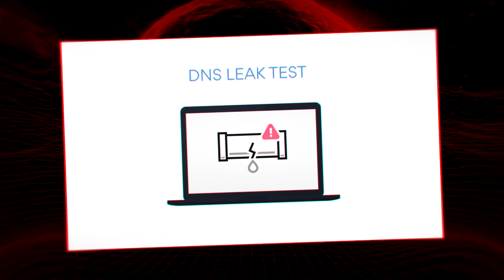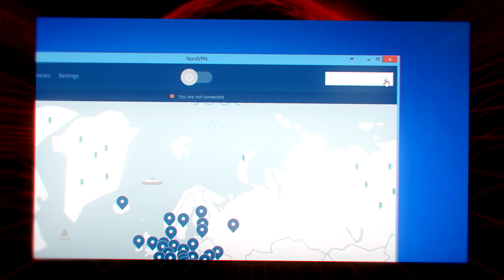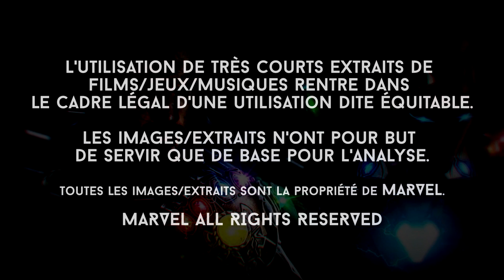AVENGERS ENDGAME NOUVELLE SCÈNE POST GÉNÉRIQUE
Avec le code: irosef

Tony Stark, nouvelle scène, professeur Hulk, Mystério, Thanos, phase 4, pierres d’infinité et surprises ? Parlons bien parlons nouvelle scène post générique d'Avengers 4 ENDGAME !

Nous sommes 155k dans cette réalité, probablement plus dans une autre ! Plus sérieusement, un géant merci pour votre soutien et votre confiance, vous êtes vraiment les meilleurs. (Merci pour les likes !)

- Musiques/OST :
Zane Alexander – xxxDRUG / 25 to Play

- Credits :
Toutes les images/extraits sont la propriété de Marvel Studios.
Société de production : Marvel Studios
Société de distribution : Walt Disney Studios Distribution

- Sources :
MARVEL CINEMATIC UNIVERSE
AVENGERS 4 ENDGAME Re-Release

Il n’y a plus grand monde qui lit la description, je suis fier de toi. Que tu sois là pour t’informer concernant les sources ou pour me soutenir, tu fais partie d’une minorité ! Un grand merci à toi l’ami. N’hésite vraiment pas à me follow sur Twitter/Insta ou à rejoindre le Discord de la chaîne, toujours un plaisir de discuter avec des gens cools.

Iro Sef, l'explorateur d'univers.